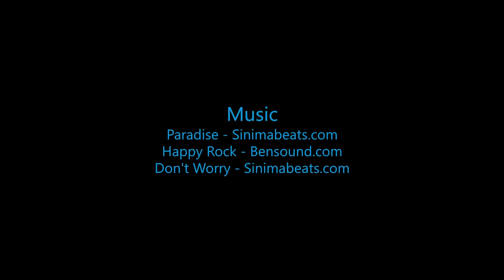Skydive B.I.G - Halley